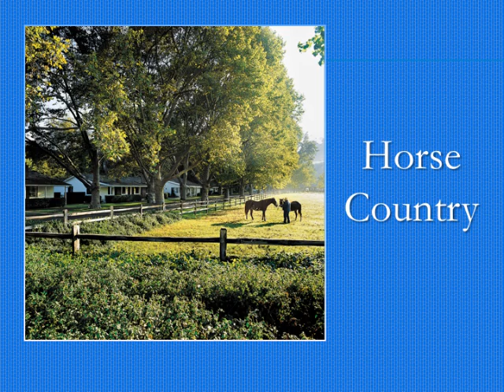Solvang, California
Slide Show of Solvang, California images